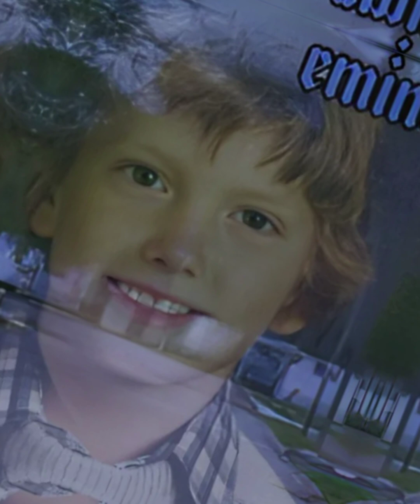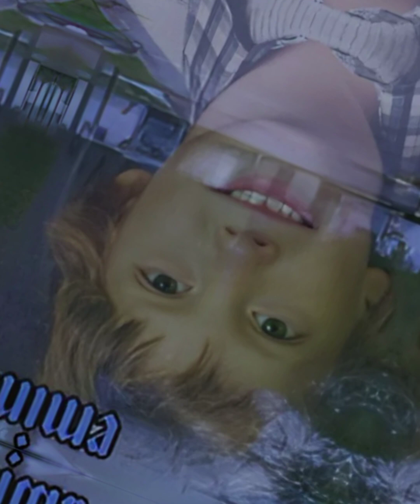DETROIT STATE OF MIND (KEYZBEATX REMIX)